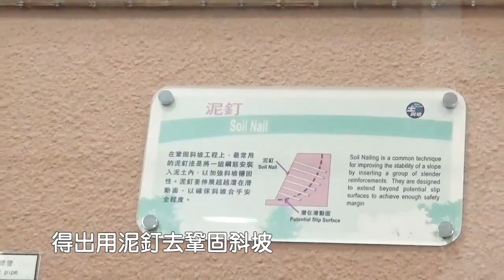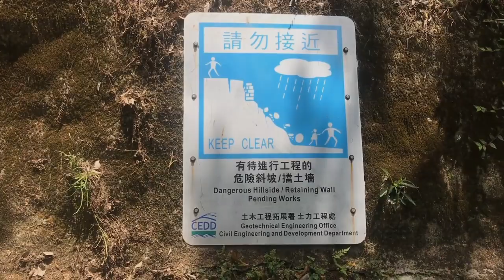土力工程處山泥傾瀉勘測組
香港山多雨水多，尤其係氣候變化會帶來更頻繁同更強嘅暴雨，要做到零山泥傾瀉風險幾乎係不可能，所以市民應留意天文台發出嘅天氣警告，時刻保持警覺。土木工程拓展署轄下土力工程處嘅「山泥傾瀉勘測組」，係負責調查山泥傾瀉事故成因，今次局長特別邀請同事，為大家介紹佢哋嘅工作。去片~